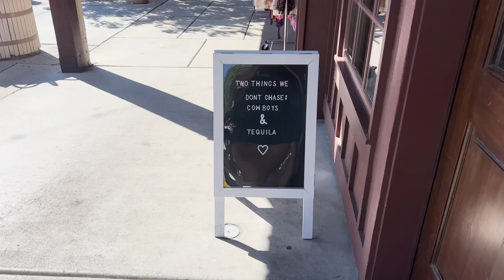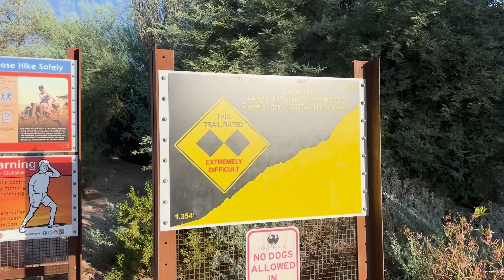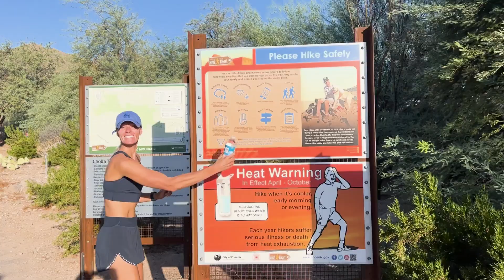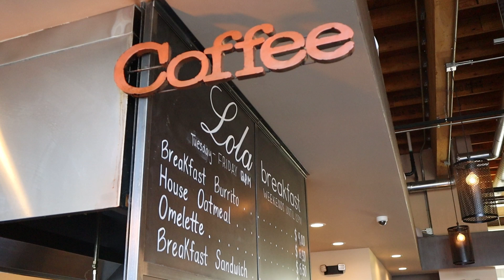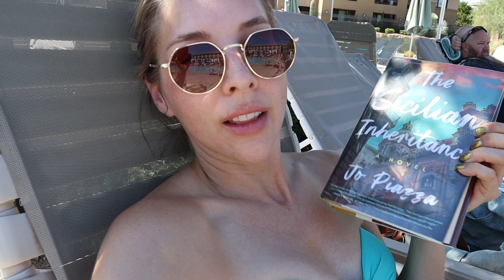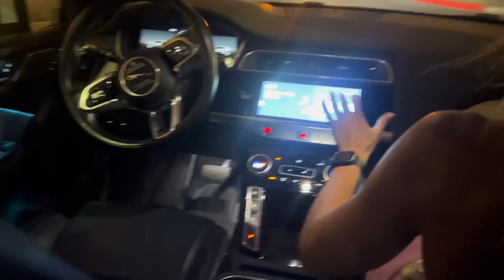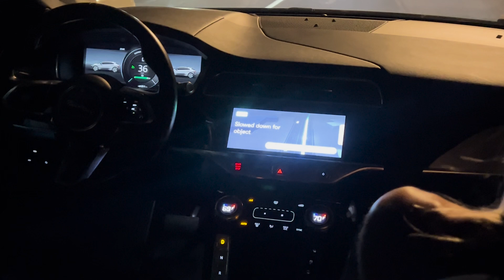VLOG | a weekend in scottsdale, arizona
hi friends! I had such a good time on my girls weekend in scottsdale, arizona. hope you enjoy!

ABOUT ME

HI,

I'm Carrie, a tv host and reporter from Wisconsin living in Kansas City, MO.